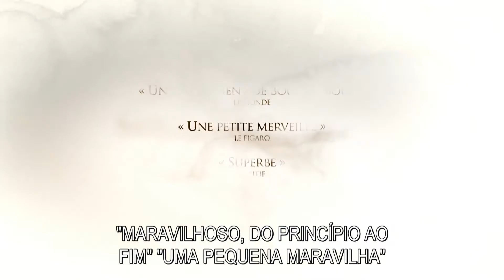Ernest & Celestine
No mundo convencional dos ursos, é mal visto estabelecer amizade com um rato. Mas Ernest é um urso diferente, palhaço e músico, que acolhe a pequena Celestine, uma órfã que se sente sozinha no mundo subterrâneo dos roedores.
Estes dois solitários vão reconfortar-se e apoiar-se, e confrontar a ordem estabelecida...